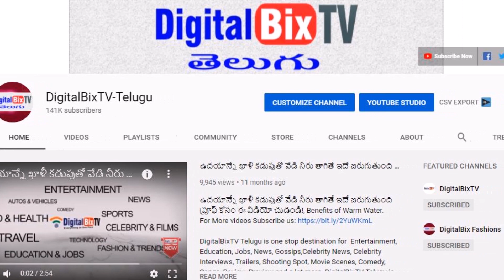రాత్రికి రాత్రే కుప్పకూలిన బంగారం ధరలు! | Today Gold Price| India Gold Rate Today| Gold Price Update